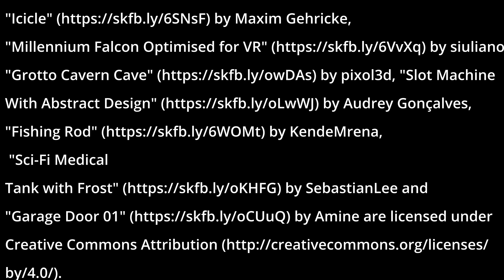LEGO Star Wars Valentine's Day Hoth Assault on Echo Base Special